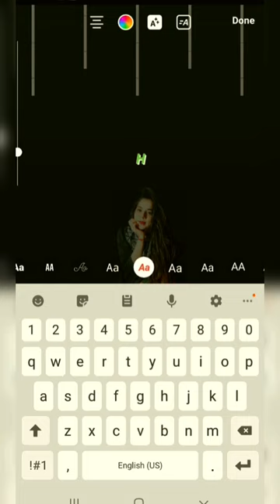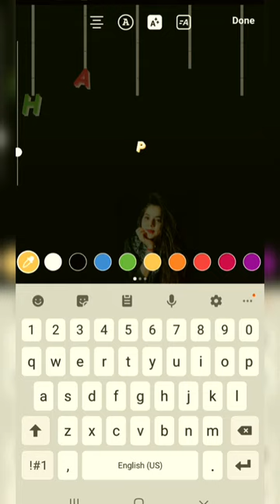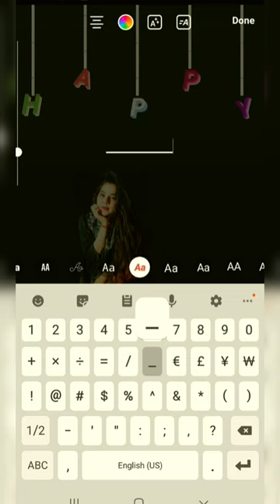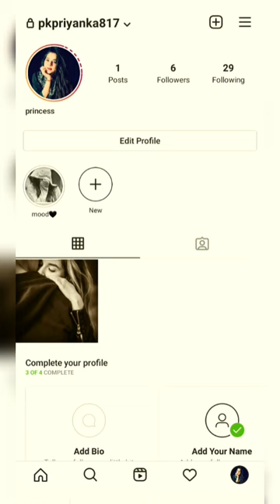Instagram story editing ideas|| instagram pe story kaise edit kare|| instagram birthday storyediting